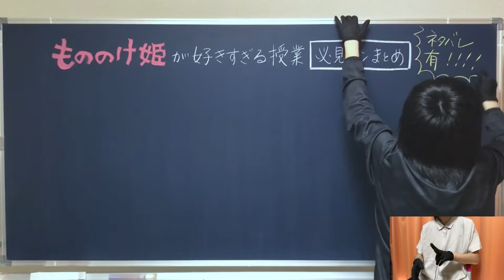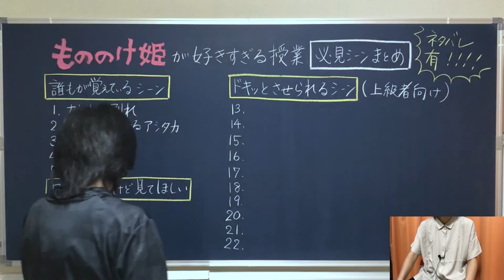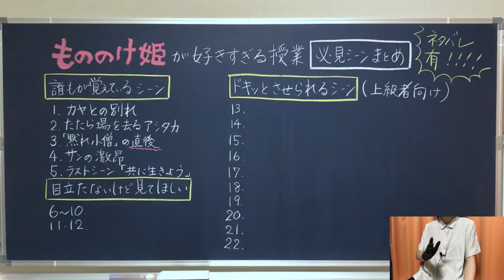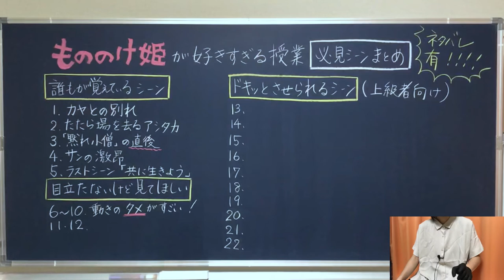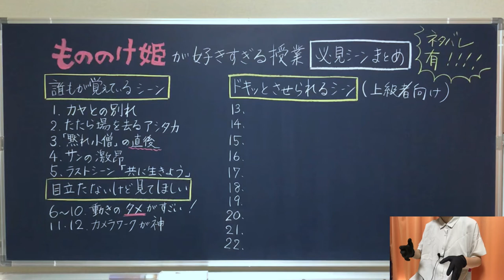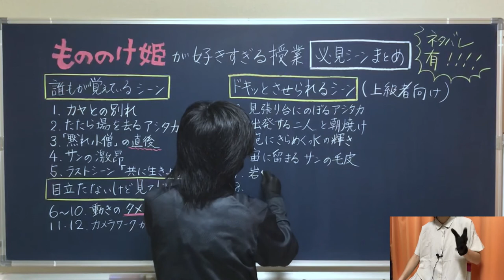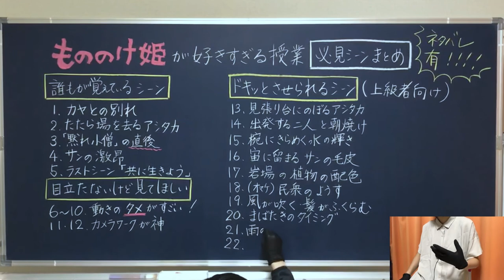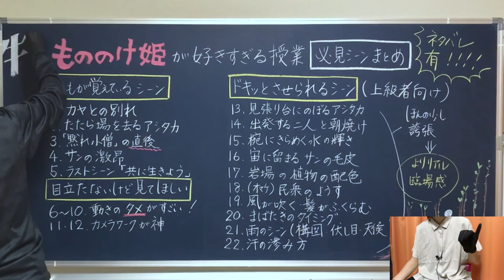【ジブリ】語彙力のないオタクがもののけ姫を語るとこうなる【授業風】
7月からは
主にアニメーション作品についての授業動画を上げていきます。

第1段は
スタジオジブリの「もののけ姫」です。

1997年公開なので20年以上前の作品になりますが、
時代を超えて愛され語り継がれる名作です。

今回はその中から特に好きなシーンについて語ります。
思いっっきりネタバレしてますので、
一度でも観たことがある方や最近観たばかりという方におすすめです。

今週はいたって真面目回ですが、
来週は【変態編】を公開予定です。

サン・エボシ・トキなどの女キャラや
ヤックル・山犬などのケモノが好きな方は
是非そちらもお楽しみに〜

0:00 オープニング＆あいさつ
0:50 もくじ

1:18 ‹①誰もが覚えているシーン›
1:25 1 カヤとの別れ
2:46 2 タタラ場を去るアシタカ
4:01 3 「黙れ小僧」の直後
4:47 4 サンの激昂
5:39 5 ラストシーン「共に生きよう」

6:47 ‹②目立たないけど見てほしい›
7:01 6〜10 動きのタメがすごい！
9:20 11・12 カメラワークが神

10:47 ‹③ドキッとさせられるシーン›（上級者向け）
11:04 13 見張り台にのぼるアシタカ
11:18 14 出発する二人と朝焼け
11:48 15 椀にきらめく水の輝き
12:21 16  宙に留まるサンの毛皮
13:01 17 岩場の植物の配色
13:55 18（オマケ）民衆のようす
14:48 19 風が吹く・髪がふくらむ
15:24 20 まばたきのタイミング
16:05 21 雨のシーン（構図・伏し目・天候）
16:52 22 汗の滲み方

17:41 エンディング
18:41 完成した黒板

動画の感想やもののけ姫についての思い入れなどが浮かんだらバンバンお寄せください！

●関連動画
↓もののけ姫〜変態編〜の授業動画はこちら↓
【2020年7月10日（金）17時公開予定 】

▷‪【フルートで】もののけ姫メドレー(もののけ姫・アシタカせっ記・アシタカとサン)【Princess Mononoke】‬
フルートとバスフルートの4重奏でメドレーを演奏されている動画です。低音の安定感が凄まじく、原曲の神秘的で厳かな雰囲気が再現されているのでかなりおすすめです。

●動画編集
▷たちばなつばさ（Twitter）